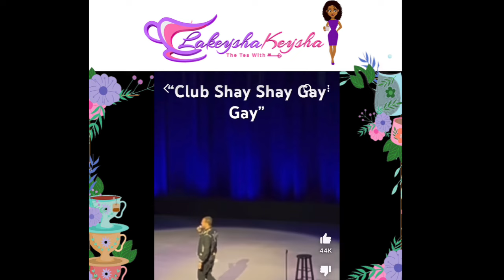clubshayshay Shannon Sharpe Exposed for his male preference. Is this right?